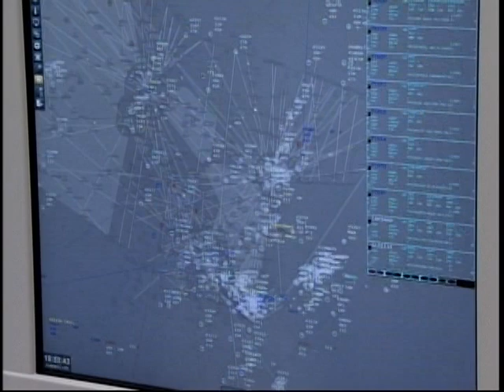Novo sistema de controle de voo vai dar mais segurança ao tráfego aéreo nacional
NBR Notícias - 21.09.11: Um software nacional capaz de processar dados de diversas fontes e apresentá-los em uma única tela para o controlador de voo nos aeroportos. É o Sistema Sagitário que vai dar mais segurança aos passageiros.